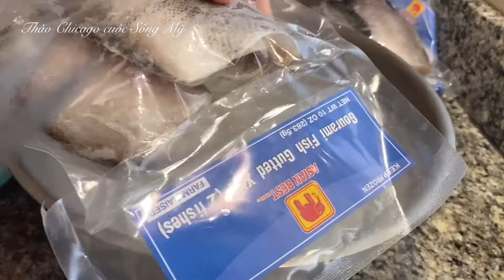Cách Làm Khô Cá Sặc Cấp Tốc không cần phơi nắng Ngon Đơn giản tại nhà | Cuộc Sống Mỹ